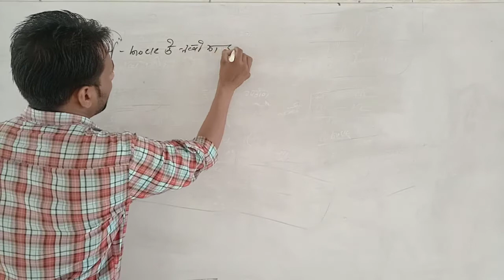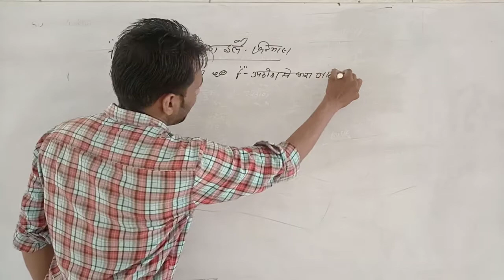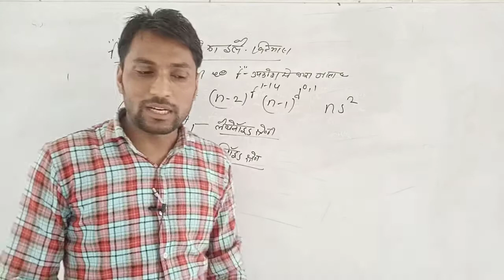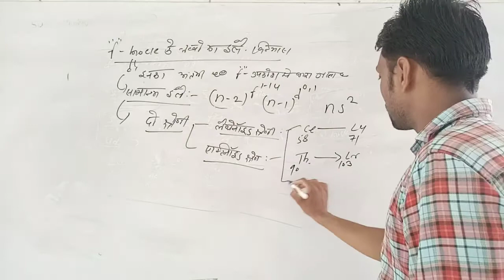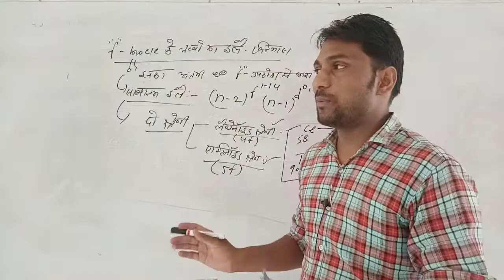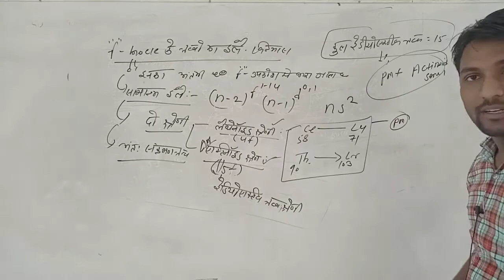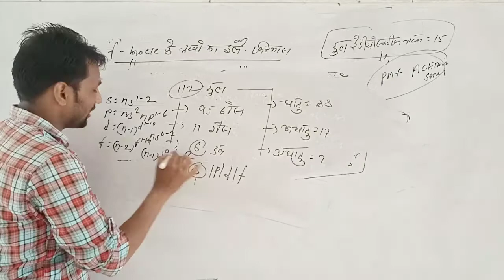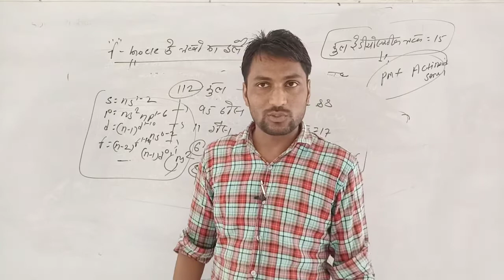Lect 17 periodic table